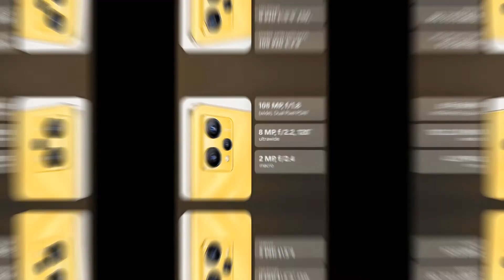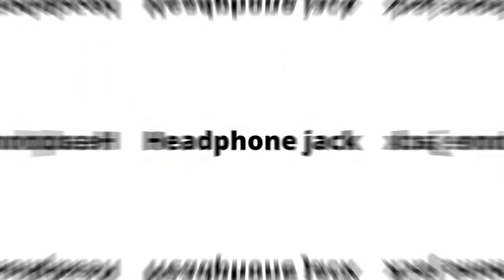Realme 9 4G vs iQOO Z6 5G - Full Comparison in Hindi🔥 | GALTI MAT KARNA | Realme9VsZ6 | Which??🤔🤔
Realme 9 4G vs iQOO Z6 5G - Full Comparison in Hindi🔥 | GALTI MAT KARNA | Which??🤔🤔

Dosto, Aaj ki is video mey hum comparison karenge.. 2 Kamaal ke Smartphones ke bich mey... Jisme Pehla Smartphone hai Realme 9 4G or Dusra smartphone hai iQOO Z6 5G... Detailed comparison hai dosto, Video ko poora jarur dekhna!

My Gears :-
✔ Mic Boya ByM1